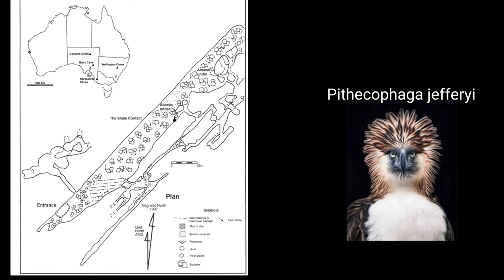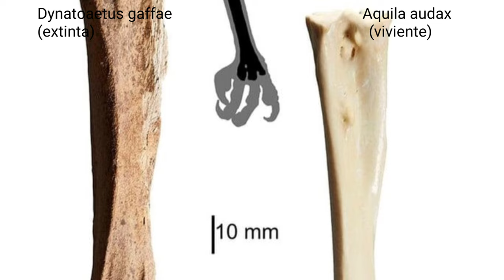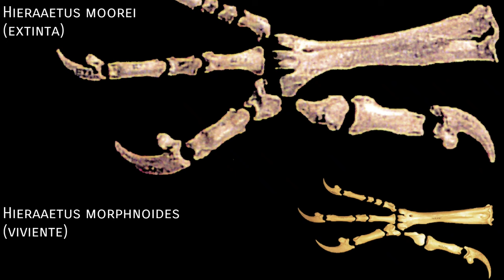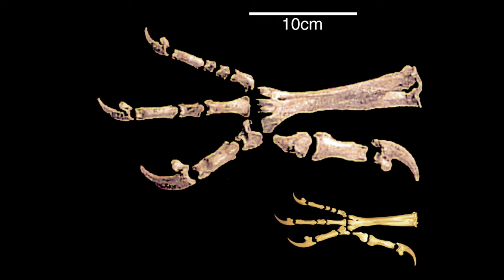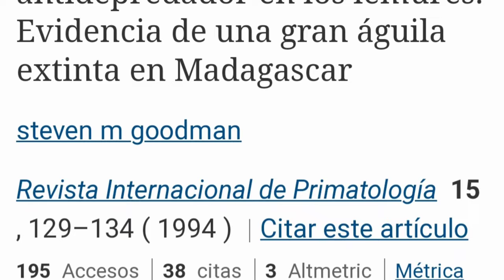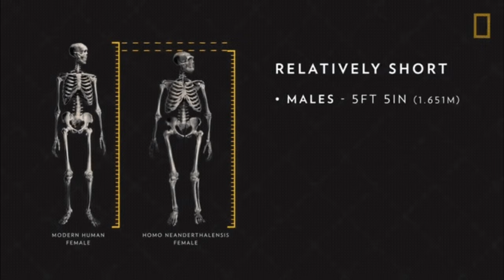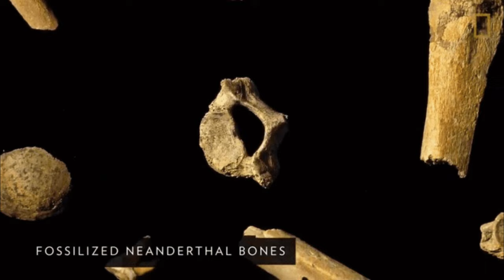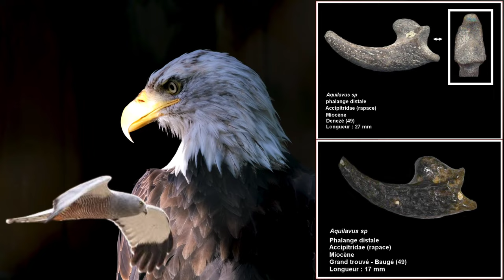🥰 ÁGUILAS GIGANTES FÓSILES 🦅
🦅Descubren nueva rapaz gigante! En otros tiempos, las águilas eran IMPRESIONANTES